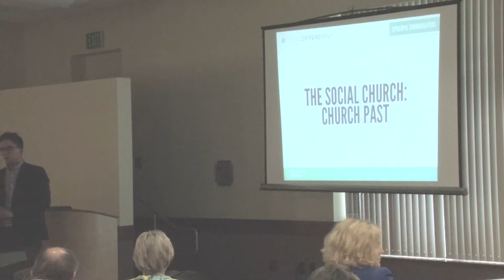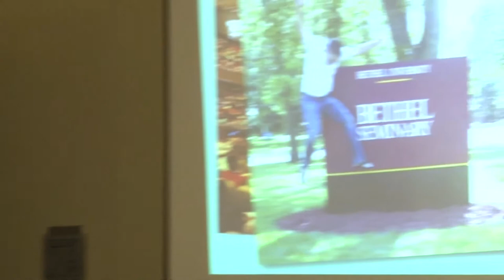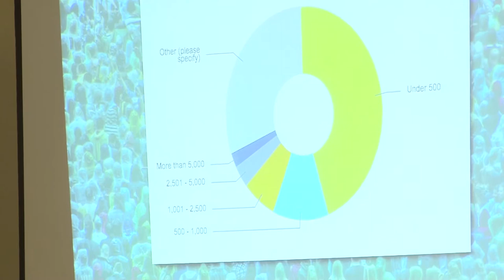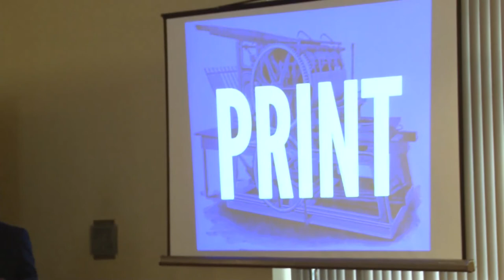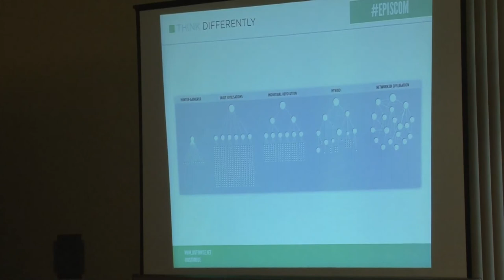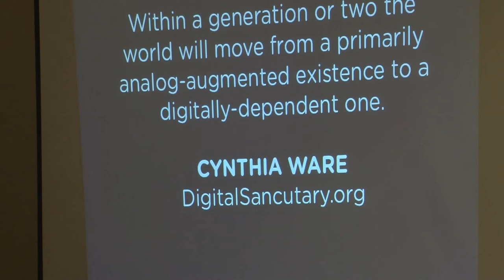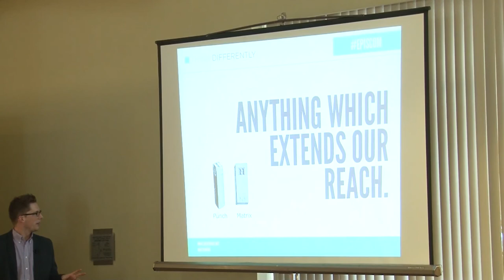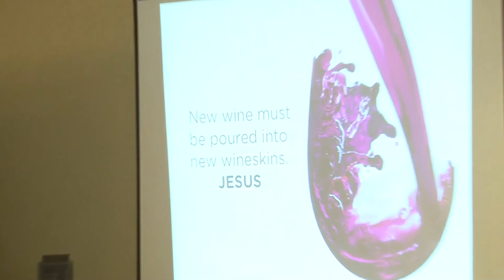Justin Wise Day One Episcopal Communicators